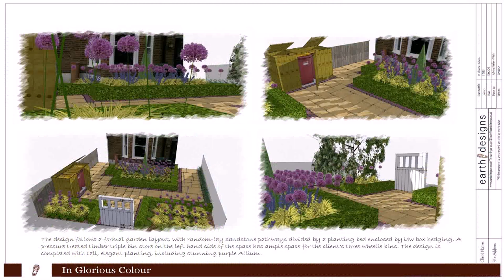House Front Design Ideas Uk - Gif Maker DaddyGif.com (see description)